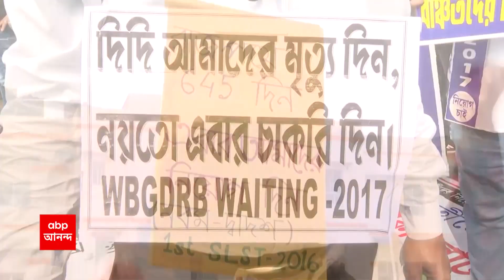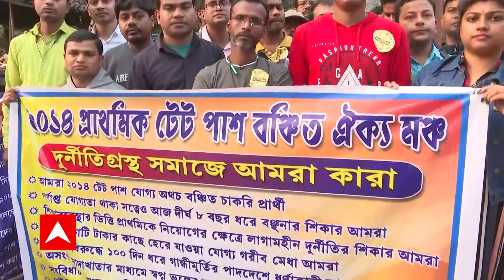Teacher Agitation: হাইকোর্টের সম্মতিতে চাকরিপ্রার্থীদের মহাজোটের মহামিছিল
হাইকোর্টের সম্মতিতে চাকরিপ্রার্থীদের মহাজোটের মহামিছিল। শিয়ালদা থেকে ধর্মতলার ওয়াই চ্যানেল পর্যন্ত মিছিল করলেন চাকরিপ্রার্থীরা। নিয়োগের দাবিতে মুখ্যমন্ত্রীর হস্তক্ষেপের দাবি করেন তাঁরা।